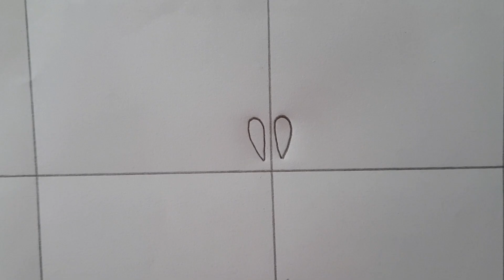নকশী কাঁথার ডিজাইন আকাঁর নিয়ম খুব সহজে, Nokshi katha design and drawing.